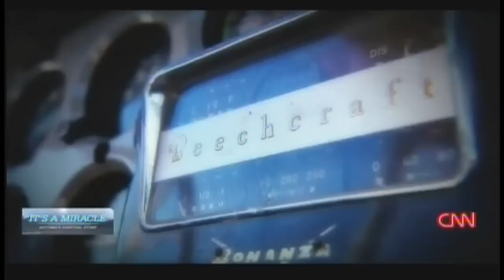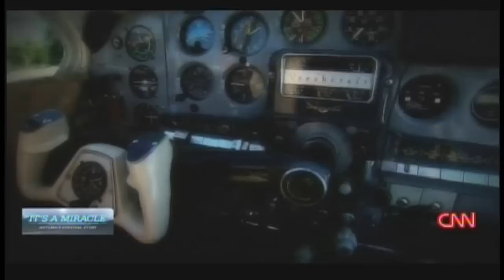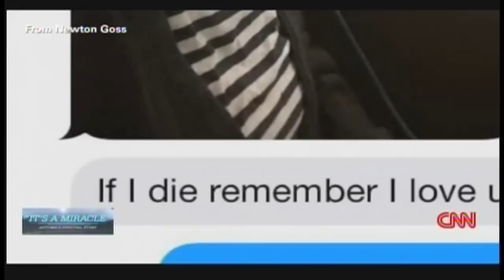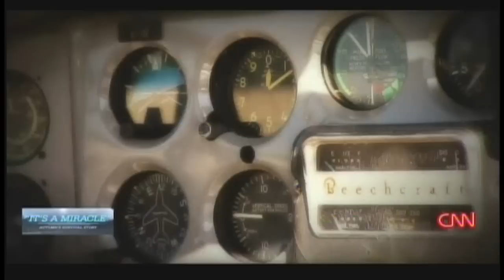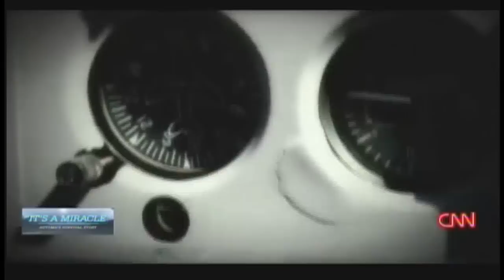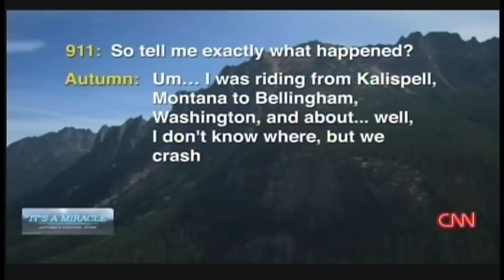It's a Miracle: Autumn Veatch's Survival Story (2015)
The story of 16-year-old, Autumn Veatch, the sole survivor of a plane crash that took her grandparents. CNN Special Report - It's a Miracle: Autumn's Survival Story.